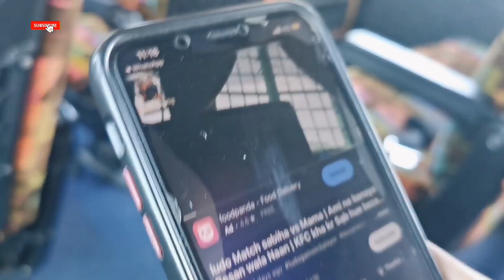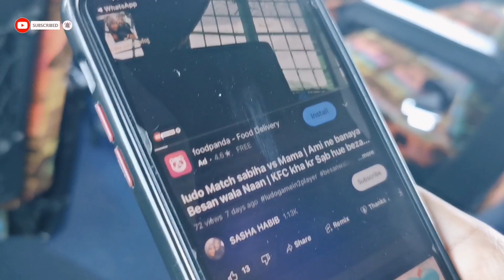Football match vlog Urdu | Football competition in school Malaysia | Bahut garmi hai | excited game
In today's video you will find :

* Football match vlog Urdu
* Football competition in school Malaysia
* Bahut garmi hai
* excited game drumstick recipes for dinner